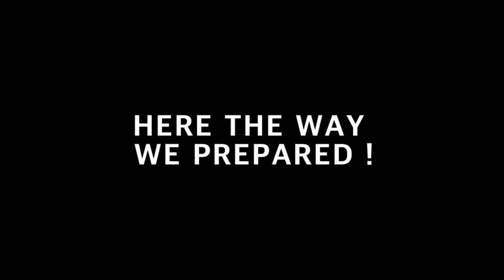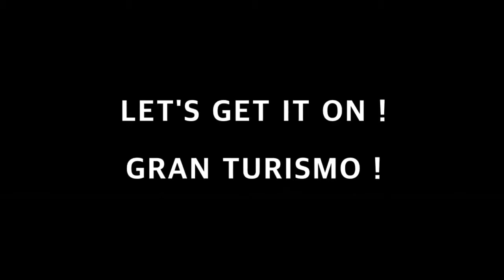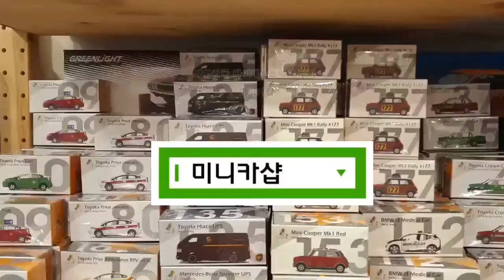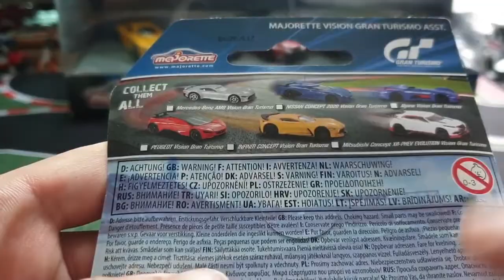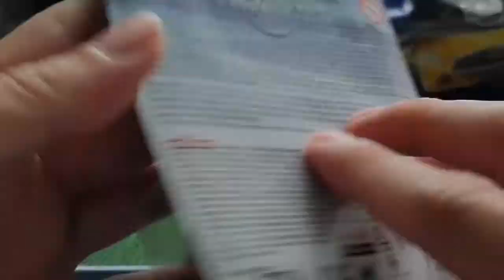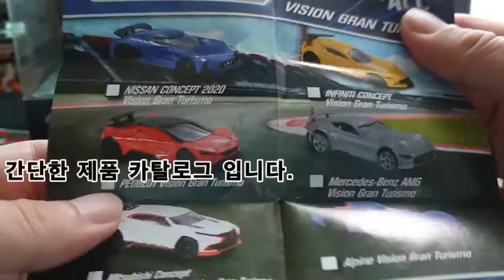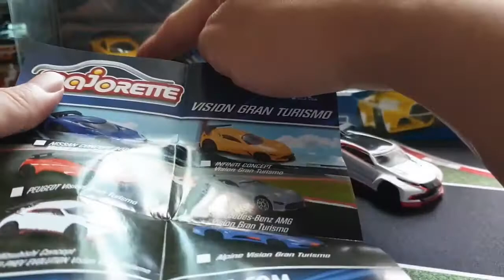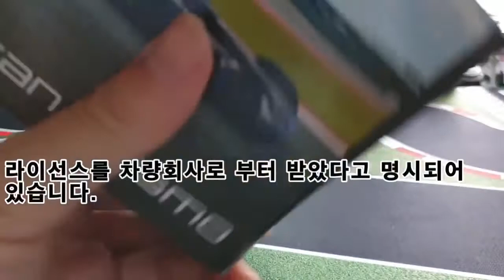희한하게 생긴 차들의 집합체 ! 비전 그란투리스모 시리즈 마조렛 미니카 전 종 리뷰 ! [마조렛미니카 Majorette]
[미니카 TV REVIEW]

진짜 특이하게 생겼다 ! 우와 이거 미니카 맞아 ? 게임 속에 등장하는 미니카 그란투리스모 이야기 ! 비전 그란투리스모 마조렛 미니카 리뷰 ! 전세계 유명 자동차 회사들이 직접 제작 과정에 참여한 그란투리스모 컨셉카들을 미니카 TV에서 만나보자 !

FEAT : 그란투리스모는 게임의 이름입니다. 게임에서 디자인 했던 차들을 실제 컨셉카로도 출시한다고 합니다 !

* 본 영상은 산돌 폰트를 사용하고 있습니다.